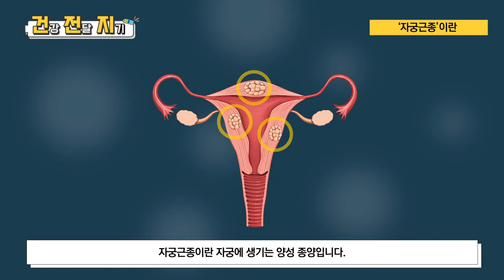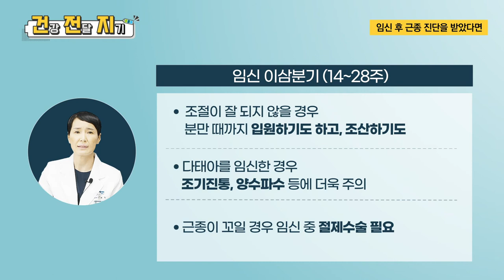임신 중 발견된 ‘자궁근종’! 안전 출산의 훼방꾼!? l 산부인과 김윤숙 교수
최근 고령 임산부와 시험관 시술 임산부가 늘면서
임신 중 자궁근종 때문에 병원을 찾는 임산부들이 증가하고 있는데요,

자궁근종이란 무엇인지, 임신 중 수술이 가능한지

00:00 오프닝
00:16 자궁근종이란
00:57 의심증상
01:15 수술이 필요한 경우
01:45 임산부 주의사항
02:31 임신 후 근종 진단을 받았다면
04:48 오늘의 POINT